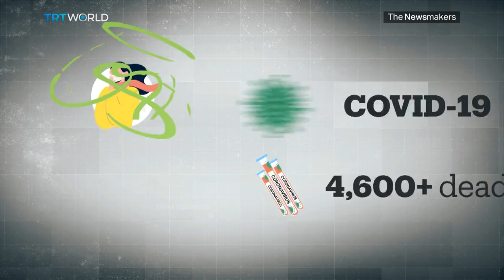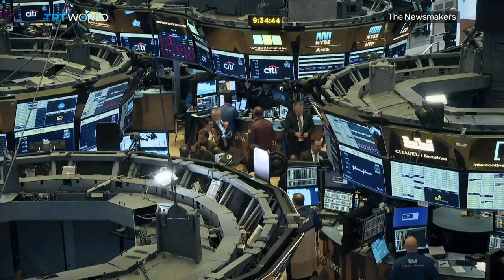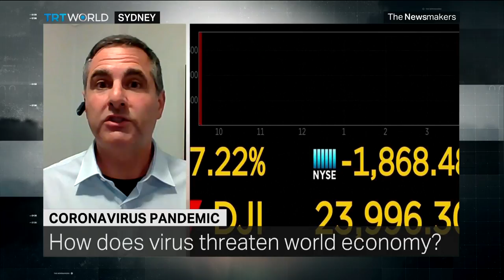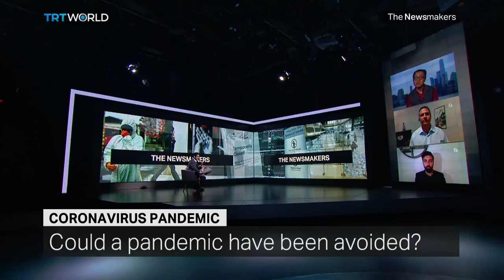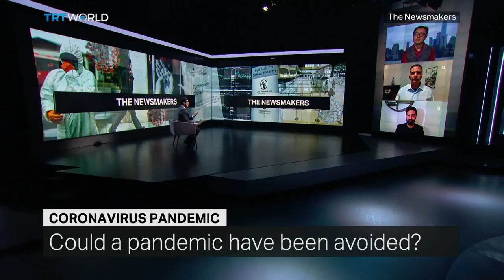Is Coronavirus Pandemic Worse Than We Thought?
The World Health Organization says the coronavirus can still be contained. But with thousands dead and infection rates on the rise, are even more drastic measures necessary?

Guests:
Tarik Jasarevic
World Health Organization Spokesman

Dr Benhur Lee
Microbiologist at Icahn School of Medicine at Mount Sinai

Salvatore Babones
China Expert and Associate Professor at the University of Sydney

Valerio Bordonaro
Living Under Coronavirus Lockdown in Italy